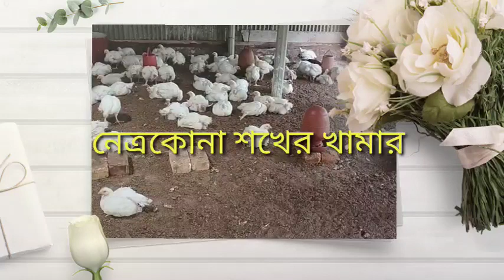১৪ আগষ্ট ২০২৩🐔 আজকে ব্রয়লার ও সোনালি মুরগি কতটাকা কেজি বিক্রি হবে এবং ডিমের দাম জেনে নিন